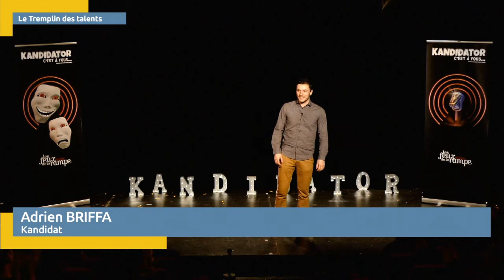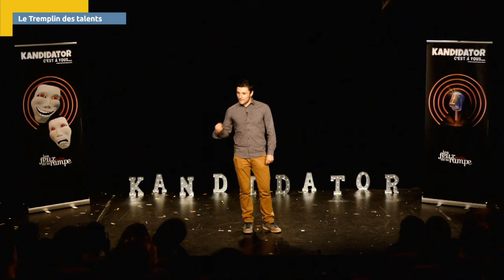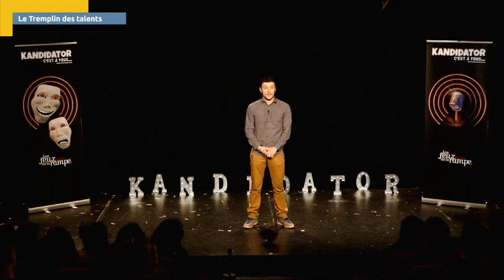Adrien Briffa - Kandidator 2018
Adrien BRIFFA vient d'être sélectionné aux votes du public pour le " Grand Concours National - Talents 2018 " de KANDIDATOR, avec ce sketch pour le moins original. A suivre...

RÉALISATION : Stefane Le Moal Cavielles
ASSISTANTS RÉALISATION : Sébastien Jégu, Quentin Boisserenq
CADREURS : Florian Lanoir, Claire Olivier, François Duval, Aldrick Brièche, Mathilde Morice, Bastien Teixeira, Kalhid Osman
PRODUCTION : ViàGrandParis / Kandidator 2017 / SLM ALFA Prod / VìaGrandParis Tv